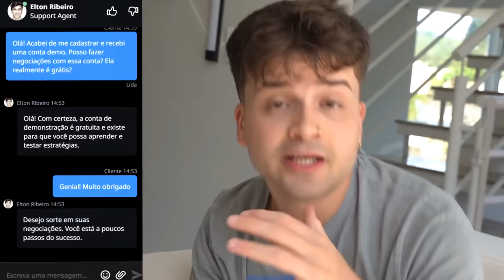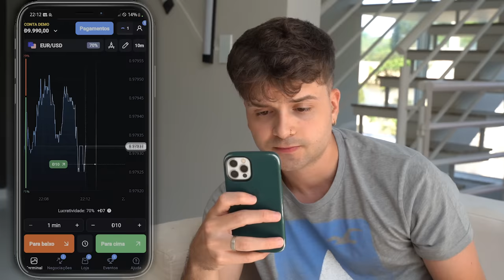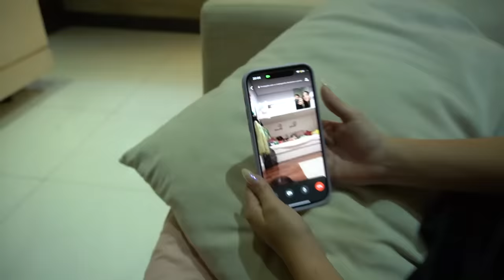A irmã de 2 anos da Bela PASSOU MAL NA ESCOLA e corremos com ela para o hospital